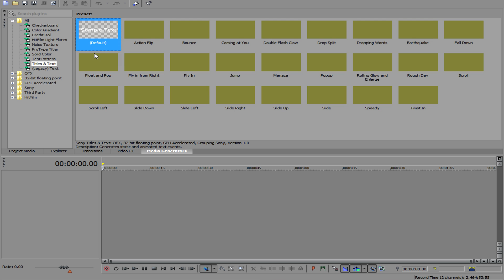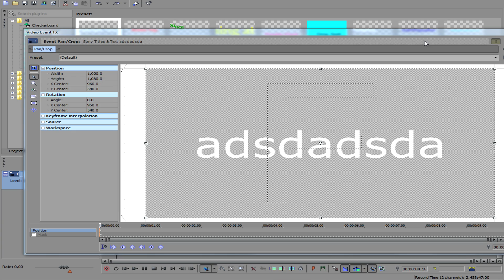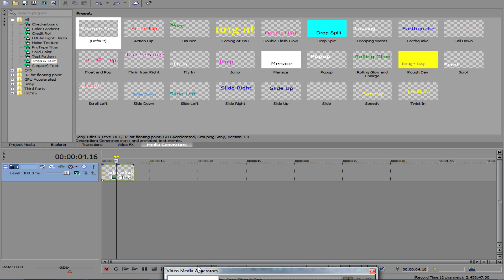Sony Vegas Pro 13: Media Generator Missing FIX!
Here you go guys, this one for Sony Vegas 13! This fix is to bring back the Media Generator which is the main source to edit text and change the properties of it, if you want more tutorials, please do ask me :)

Become A E7er By:
Subing, liking or even commenting
Follow My Tweets @TheE7Player
Become A Fan In Newground: thee7player.newgrounds.com/